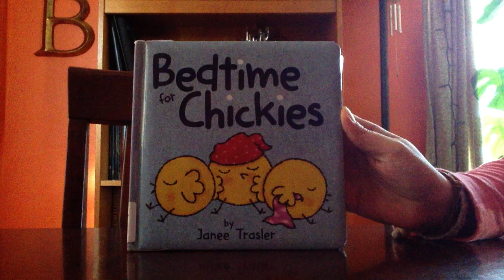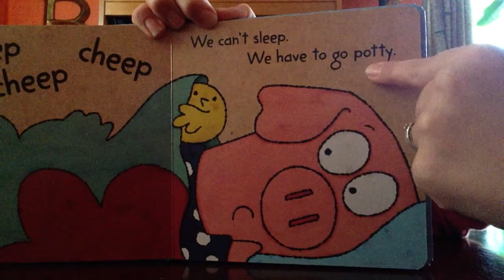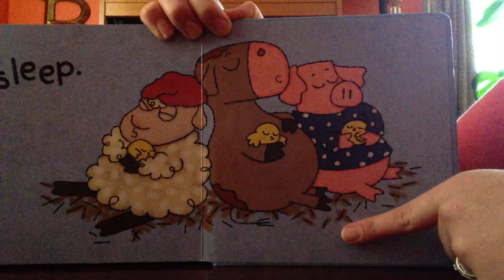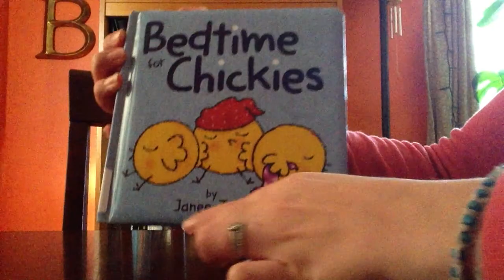Read Aloud- Bedtime for Chickies by Janee Trasler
Cheep, Cheep, Cheep! What does it take to get the chickies to SLEEP?